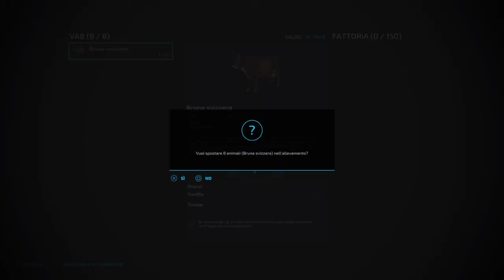Farming Simulator 22 - #13 - The Old Stream Farm - Arrivano le mucche - PS4Pro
Benvenuti nel mio canale "PietroWRN channel" che tratta video gameplay / carriera / test mod / tutorial su Farming Simulator 22 ed altri titoli simulativi di guida e di vario genere su piattaforma PS4Pro, prossimamente anche su console PS5 / PC.
Volante utilizzato per le sessioni di guida: Thrustmaster T300rs GT Edition, pedaliera T3PA.
Attualmente collaboro nel gruppo "The Crazy Brothers" sul canale youtube di "Marcello Zingaro68" ed in compagnia di Marco "The Godfather of Simulator" insieme portiamo avanti varie carriere settimanali in live con gli utenti su Farming Simulator 22 ed altri titoli con gli iscritti in live su SnowRunner.
"The Crazy Brothers 🎮 ( Giochi: PS4/PS5 - Xbox - PC ) 🎮"